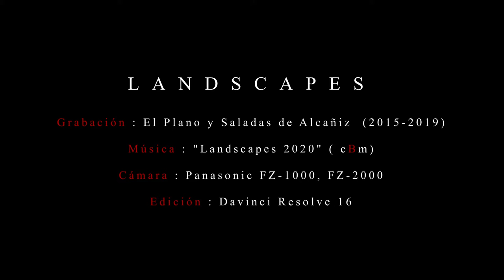LANDSCAPES 2020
TIME LAPSE de Paisajes del Plano y Saladas de Alcañiz (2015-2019)
Cámara : Panasonic FZ1000 y FZ2000
Edición : DavinciResolve 16